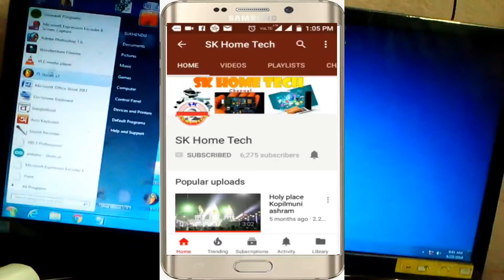Bad Keyboard Convert PS 2 to USB Keyboard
How to convert old PS/2 keyboard to usb keyboard using bad usb keyboard .